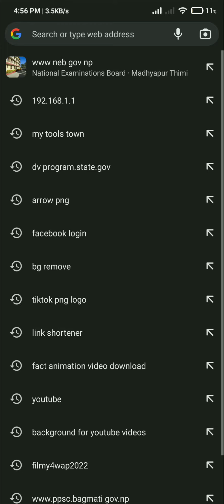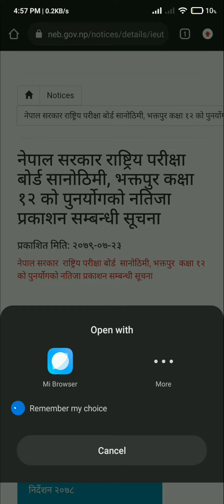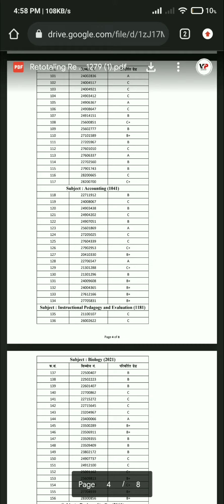How to check class 12 Result | कक्षा १२ को पूर्नयोगको नतिजा कसरी चेक गर्ने? in 2 minute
class 12 re exam result 2079
class 12 Retotaling
class 12 retotaling result 2022
class 12 retotaling result 2079
class 12 retotaling result
class 12 retotaling result 2078
class 12 retotaling form
class 12 retotaling notice 2079
class 12 retotaling
class 12 revaluation
class 12 revaluation result 2022
class 12 revaluation sunil panda
cbse class 12 revaluation result 2022
new retotaling result 2079 class 12
how to check class
how to check class 12 resut 2022
how to check class 12 result 2079
how to check class 12 result
how to check class 11 result 2022
how to check class 12 result 2078 with
marksheet
how to check class 11 result 2078 with
marksheet
how to check class 12 term 1 results
how to check class 11 result 2079 with
marksheet
how to check class 11 result 2079
how to check class 12 result 2079 with
marksheet
how to check class Retotaling result
how to check retotaling result class 12
how to check retotaling result online class
how to check class Retotaling result 2079
how to check retotaling result online
how to check retotaling result
how to check class 12 Retotaling
how to check class 12 retotaling result
2079
12